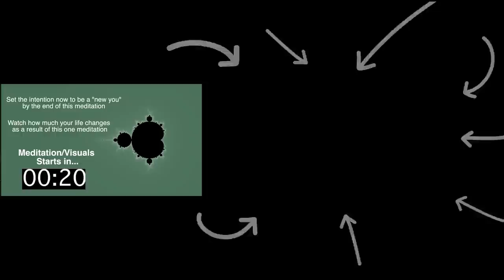Use Vibration NOT WORDS To Manifest Your DREAM FUTURE In 2023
This one simple shift will allow you to manifest literally your deepest desires into your life.

The number one thing that people get wrong about affirmations when they're trying to use their words to manifest what they want in their lives is that they actually believe that it's about the words they're saying and that that is going to reprogram their subconscious mind.

Now, the law of vibration is more about understanding that the vibration we are embodying, the way we are being is what is contributing to what we are perceiving in our reality.

Now, what a lot of times people believe is they think, well, if I'm thinking, I am rich, I am rich, I am rich. I am wealthy, I am wealthy, I am wealthy. I am, you know, whatever the thing is.

I'm attractive, I'm this, then that's gonna reprogram their subconscious mind, they're gonna believe it, and it's gonna be their reality.

Now, the thing with this is that when it comes to words, when it comes to what we are telling ourselves with the words that we say is that words mean different things to different people because words have no built-in meaning other than the meaning we give it.

To some person, you may say, "I am rich," and that may mean something completely different to somebody else.

And the thing that normally happens is people get stuck trying to manifest things in their life by focusing on surface-level things, and that's why the law of vibration more so takes in the whole entire part of the equation.

The law of vibration has more to do with how you think, how you feel, and how you act. It's these three things that go into your vibration. Now, when people focus on the words, or they focus on affirmations, it's all on thinking.

It's I'm going to think better thoughts. I'm going to think I am enough. When, in actuality, this isn't about words, surface-level things, this is about getting to the deeper aspects of who you are and how you're showing up in the world.

This is really what makes a difference. A good case of this is somebody that's in my Magnetic Mastery Membership. I brought him on and was doing life coaching two days ago,
and I bring on this gentleman, and I'm talking to him, and he's like, "Well, here's the thing. I'm thinking about what I want.

I start to make a little bit of change in my life, and I start to feel motivated, but then what happens is I fall back into the old pattern, and I feel like the more I try, the harder it is, and I feel like it's just not happening, so I go through waves," is what he said.

Now, what I asked him is a couple different questions because I could tell that, on one hand, his goal is to shift his identity, and part of your identity is also connected to your vibration because you experience, in reality, a reflection of who you believe you are.

One of the strongest human desires there is is to remain consistent to the way that you define yourself.

So if you define yourself as a shy person, as a person that's only speaks when asked of them, but doesn't actually really express themselves, if you identify yourself as somebody that plays small, doesn't really, you know, put yourself out there…

Or somebody that doesn't go over to talk to the person that you're attracted to, if you identify as that person, then there's this desire, there's this drive within you to stay consistent to that because to step out of the unknown, step into the unknown is scary.

There's a fear there. And when I was talking to this gentleman, his name is Pascal, or Pascal, Pascal, (chuckles) one of the things that I asked him, I was like, I asked him to tap into your body, close your eyes, tap in your body, and ask yourself this question, what is the thing that is holding you back from just being that version of you?

Because he kept saying, "There's something that's blocking me, and I don't know what it is." And then what he did is he tapped into himself, and he said, "You know what? I'm afraid of failure. I'm afraid of failure."

And then he's wondering why he's not feeling motivated, and why his motivation comes and goes. Well, on one hand, he's motivated to become this artist version of himself, but on the other hand, he's afraid of failure.

He's afraid of what will other people think of me, or what will happen if I fail at it? Now, here's the funny thing about failure. This is one of the common blocks that a lotta people have when it comes to intending to create their dream reality is you try to do it, but you're afraid of some type of failure.

The thing with failure is it's only actually failure if you deem it as failure. It's a self-judgment.  It's a self-succession of that energy. Now, let me give you an example.

I used this example when I was talking about, you know, I have a friend of mine who also does the same thing as me, and basically, sometimes what we do is we do these launches.